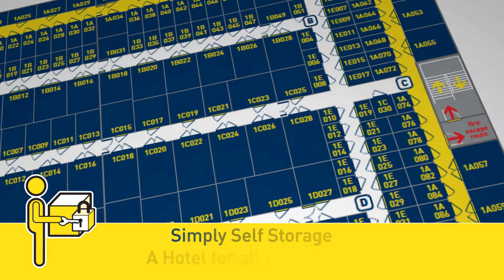Simply Self Storage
Welcome to Simply Self Storage

Aberdeen's Premier Self Storage Centre

Convenient accessible state of the art storage for your Business and your home

Simply Self Storage offers self storage rooms in the Aberdeen area. Whatever your storage needs.

Our storage rooms come in all shapes and sizes and with over forty different sized rooms to choose from, our highly trained space consultants can ensure that you never pay for more storage than you require.

Why Simply Self Storage?

 •No waiting - sign today, move in immediately.
 •No long term commitment - you can store by the month, year or for as long as you   require.
 •No hidden charges - no rates, no service charge, no utility bills and no maintenance costs.
 •No paying for storage you don't need - rooms from 10 sqft to 600 sqft or more!
 •No days without access - open 7 days a week.
 •No charge per visit - free access as often as you need, during our long reception hours.
 •No need to give us more than 14 days notice when you leave - move out when you like!
 •Twin alarm system - one for the building and one for every storage room linked directly to the police.
 •Coded electronic access to the building - no unauthorised access
 •"Air flow-through technology" allows circulation of air to eliminate moisture problems
 •Smoke detectors and fire alarms - linked directly to the Fire Services
•Trolleys and pallet trucks - available free of charge
 •Free and plentiful customer car parking - for added convenience
 •Packing supplies and business services - we don't just provide the space you need
 •Drive-up rooms - drive right up to the door
 •24 hour digital CCTV - inside and out